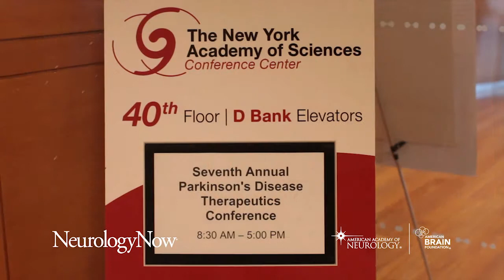Dr. Kenneth Marek on the Parkinson's Disease Biomarker Initiative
American Academy of Neurology member Kenneth Marek, M.D., discusses the Parkinson's Disease Biomarker Initiative with Mike Smolinsky, managing editor of Neurology Now magazine, at the 2013 Parkinson's Disease Therapeutics Conference, sponsored by the Michael J. Fox Foundation for Parkinson's Research and the New York Academy of Sciences.